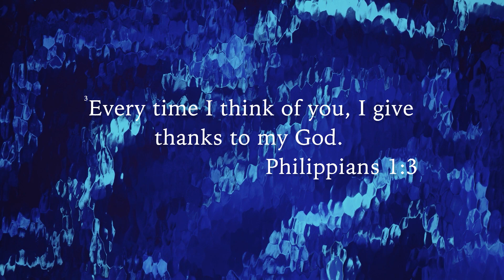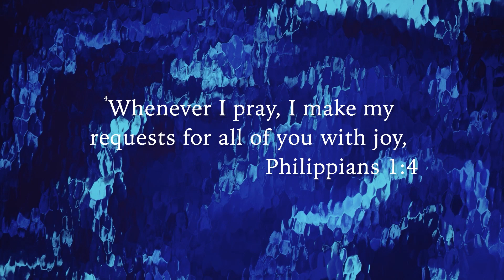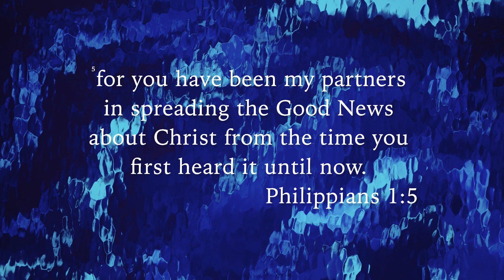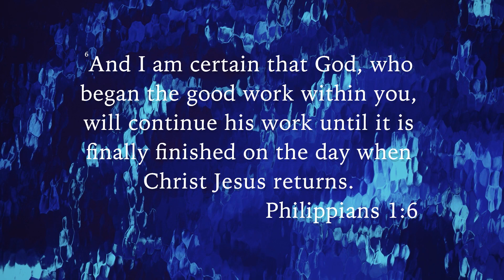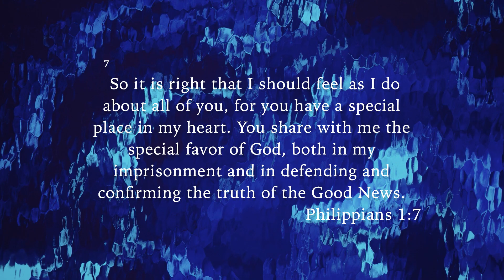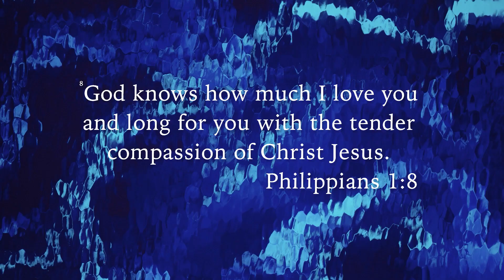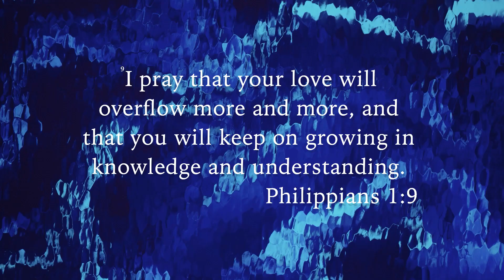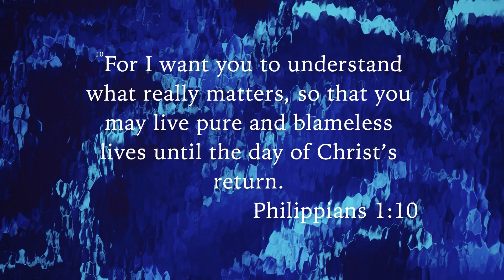Growing Together | Clay Alexander (Sermon Only)